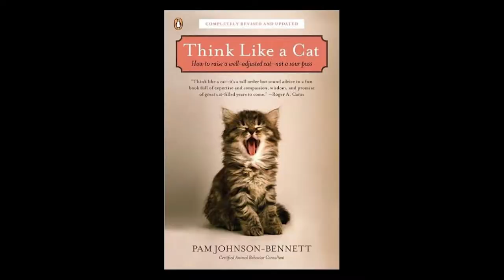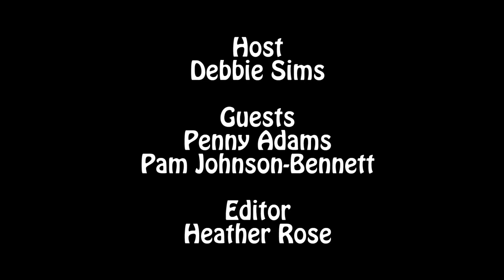Pet Watch #59 - "Cat Behavior"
Pet Watch #59 - Guests: Penny Adams and Pam Johnson-Bennett. Hosted by Debbie Sims. Presented by the Williamson Counnty Animal Center. (2018)